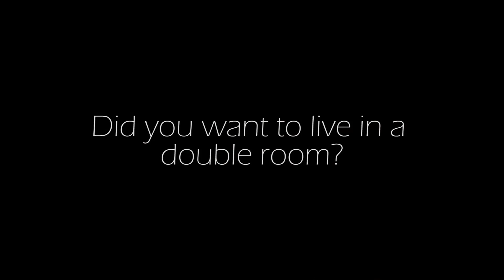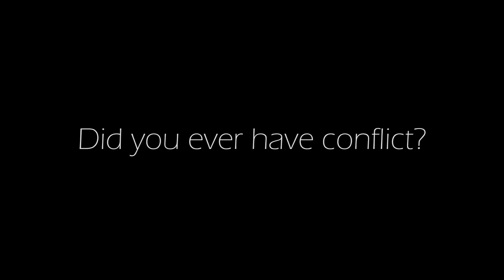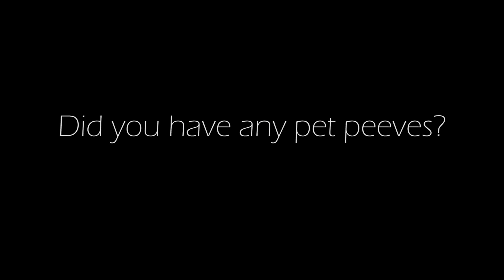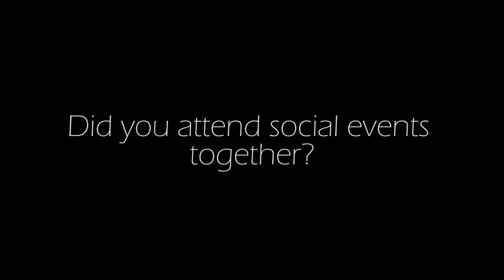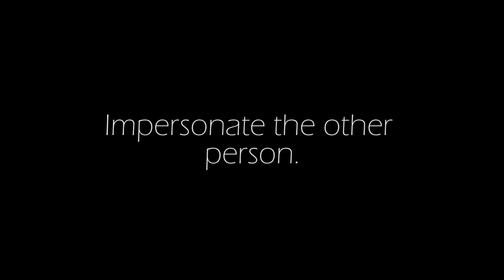Modern Roommates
Amanda and Shannon talk about their experience of living in a double room in a traditional-style residence (Stong) for their first year as an international student at York University.